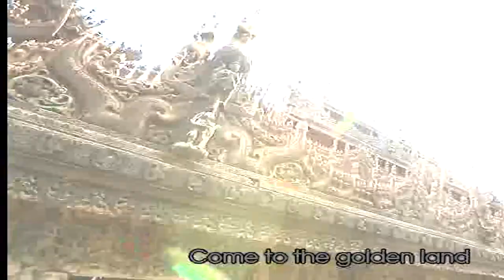"Come to Myanmar the Golden Land" (Composed by Nwet Yin Win)